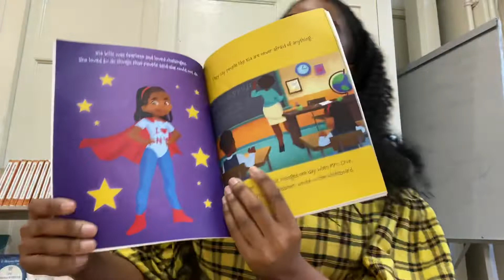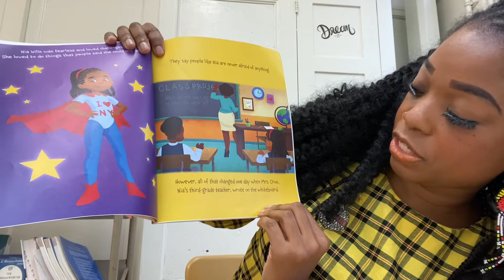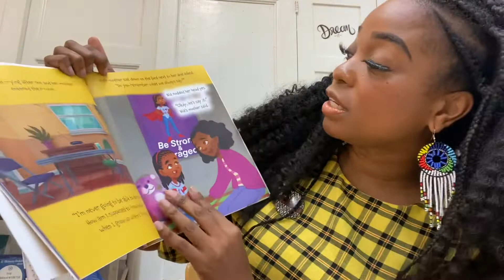Book Read Aloud - I am Tenacious ‼️ Listen to read my first children’s Book! Available on Amazon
I am Tenacious Book

Donate an offering to my $CashApp: SweetZealous777

This is a self published book. I am a Morgan State University Alumni.